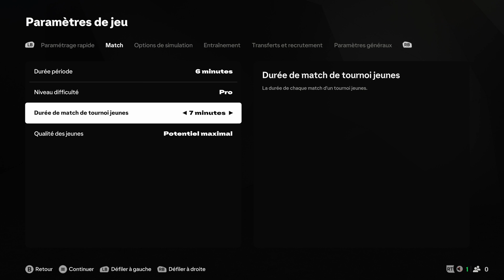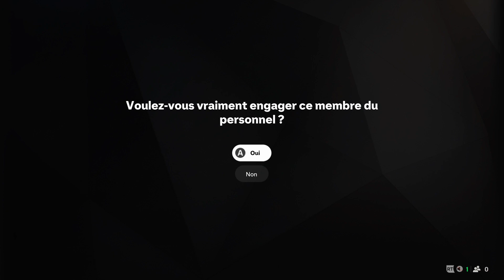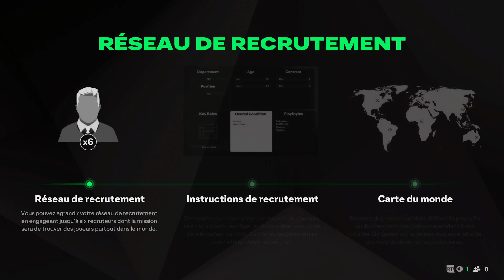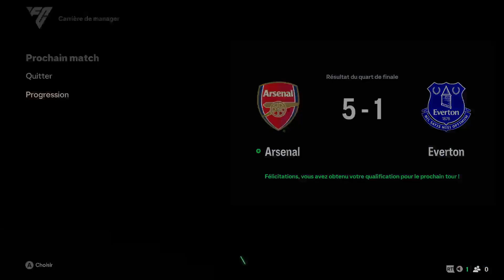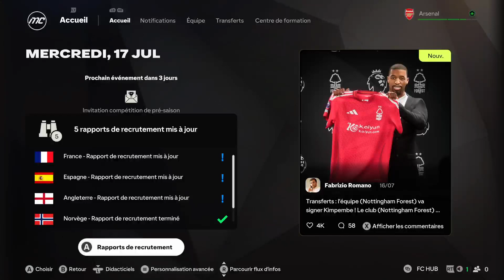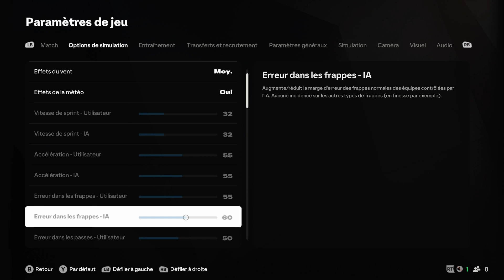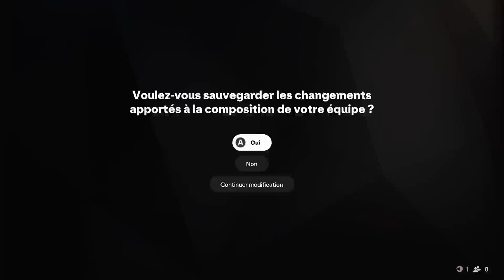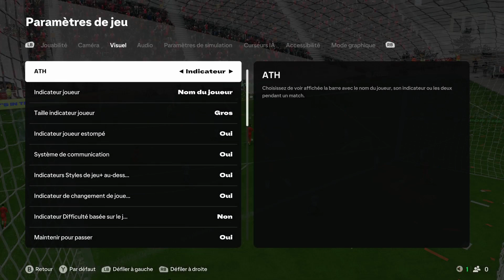EA Sports FC 25 // mode carrière: Arsenal // EA Play-Gamepass 10h trial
Rush match de jeune
Transfert libre: Memphis Depay; Adrien Rabiot; César Huerta.
Tournoi amical:
Arsenal Vs Athletic Bilbao, difficulté "pro" paramètre simulation de base.
Munich - Arsenal, difficulté "champion" paramètre perso nerf accélération, nerf erreur dans les passes et tir et nerf mauvais contrôle, etc etc
Real Madrid - Arsenal, difficulté "champion" paramètre perso